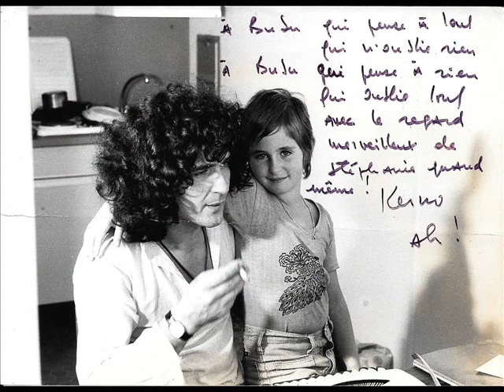Je t'aime (Kernoa - Busanel)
"Je t'aime"
Paroles de Kernoa
Mis en musique par Alessio Busanel
Interprétation Alessio Busanel
Editeur : Busy Publishing LTD